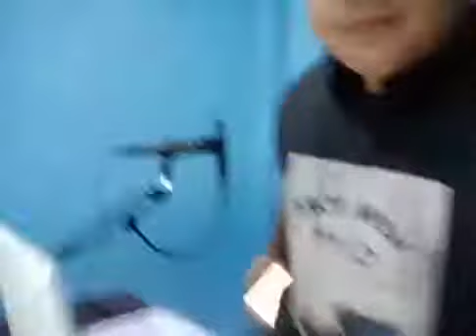Kamingming Radio Station With DJ King, Kings sa mga Iring Charlang #071620#DJKing